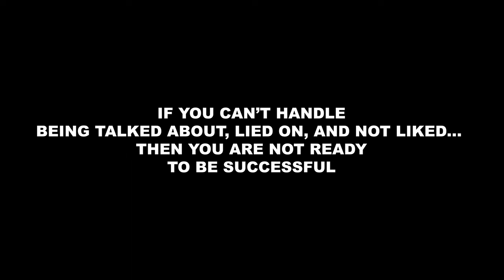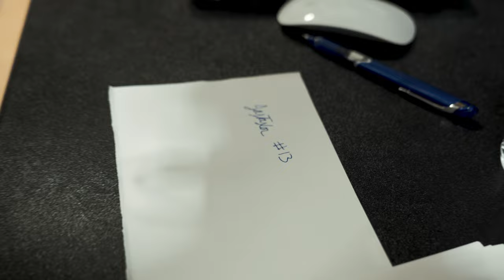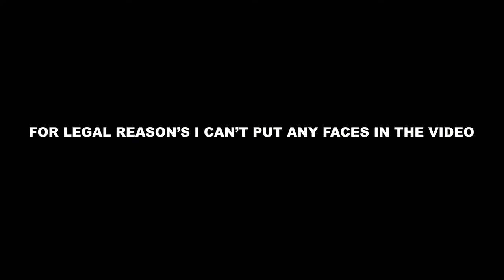Jayden Taylor - "No Quit In Me" Episode 3 (Media Day)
This episode takes place before the season, I filmed some behind the scenes of Butler's media day, and went with Jayden to visit Firefly where he met some kids and played basketball with them. Episode 4 coming soon as the season is coming to an end...